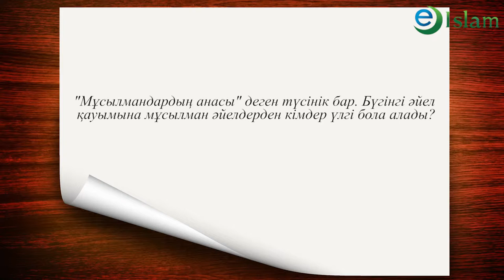Ислам. Мұсылман әйелдерден кімдер үлгі бола алады? Кеңшілік Тышхан